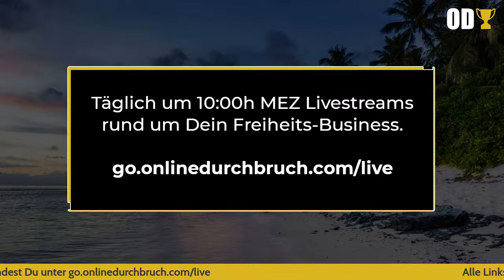7 Gründe zu scheitern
Welches sind die häufigsten Gründe fürs Scheitern? Und wie kannst Du sie verhindern?